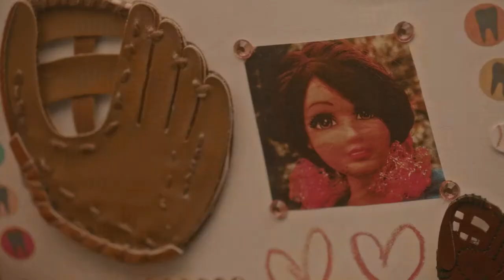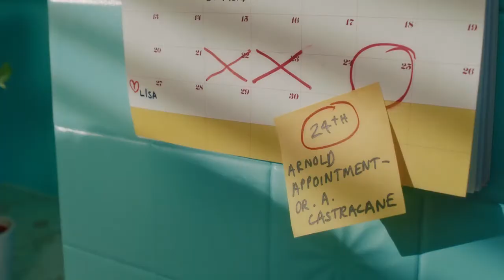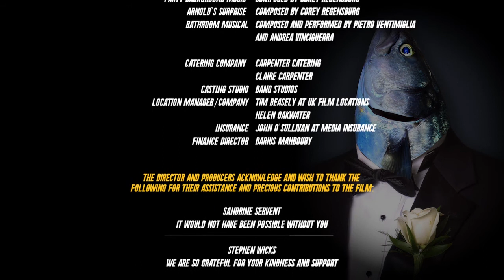Teeth and Pills - Short Film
"Teeth and Pill" is a surrealistic and grotesque black comedy short, set in timeless American suburbia."Teeth and Pill" is a surrealistic and grotesque black comedy short, set in timeless American suburbia.

Written and Directed by Andrea Vinciguerra.
Produced by Leonie Marztecki and Mike Facey at Pretzel Films.
Executive Producers: Stephen Wicks and Andrea Vinciguerra.
Cinematography: Steven Ferguson
Production Designer: Lucie Red
Music Composer: David Rowntree
Hairs / Makeup / Prosthetic: Natasha Lawes
Costume Designer: Natalie Wilkins
Wardrobe Stylist: Aartthie Mahakuperan
Sound: Freddie Nevison
Editor: Riccardo Fusetti and Andrea Vinciguerra
First AD: Sashi Arnold
Choreographer: Paola Lizza
Storyboard: Alberto Falcone
Colour Grade: Joseph Bicknell @Cheat
Audio Post production: Adam Kidd @Unit

with Lela Bergeron, Joe MacDonald, Robert Dunn and Gemma Goggin.
Additional music by Corey Regensburg (Moon Bounce)

Awards and Festival Selections:

- 21 Islands International Short Film Fest 2019
(NYC) Winner Best Director
- Dublin Independent Film Festival - Winner - Best Experimental
- Las Cruces International Film Festival 2019
- LSFF 2019
- Auckland International Film Festival
- Independent Horror Movie Awards ( Winner Best Humour, Nominee Best Short, Best Music, Best Original Concept)
- Wasteland Film Festival
- Austin ArtHouse Film Festival screening
- Weird Film Fest (San Francisco CA)
- St Neots Film Fest (UK)
- Portland Comedy Film Festival
- Genre Celebration Film Festival (Tokyo)
Nominee Best Short and Best Director
- The World Festival of Emerging Cinema 2018
screening in St Augustine (Trinidad and Tobago)
- Crash - International Fantastic Film Festival Brazil

Cinematography: Steven Ferguson
Sound: Freddie Nevison
Choreographer: Paola Lizza
Storyboard: Alberto Falcone

- 21 Islands International Short Film Fest 2019